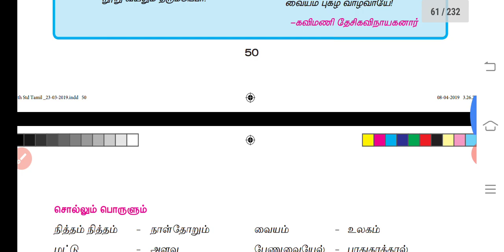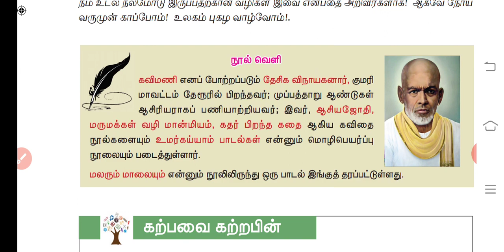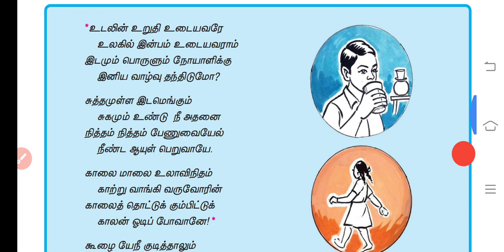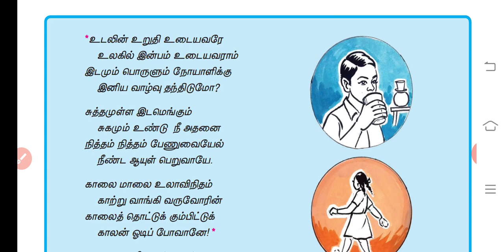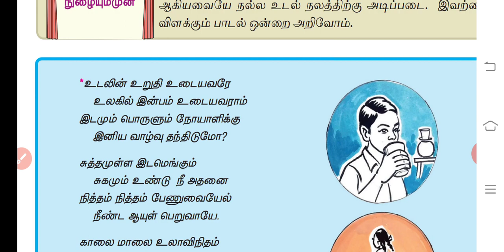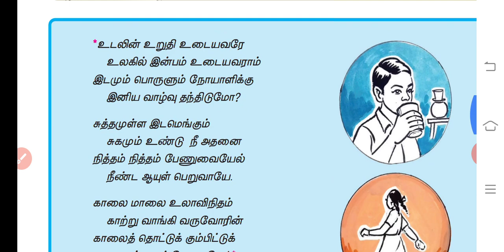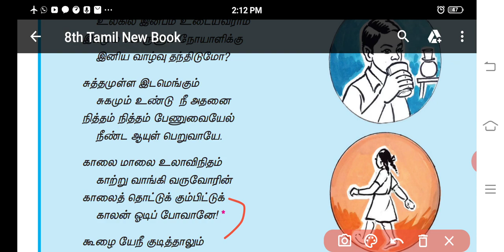இயல்-3 வருமுன் காப்போம்